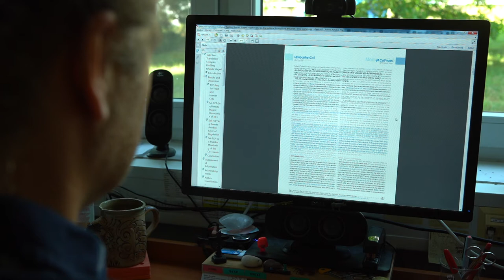Leoš Valášek – medailonek | Akademická prémie 2020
Medailonek Leoše Valáška z Mikrobiologického ústavu AV ČR, který obdržel nejvyšší ocenění Akademie věd ČR - Akademickou prémii